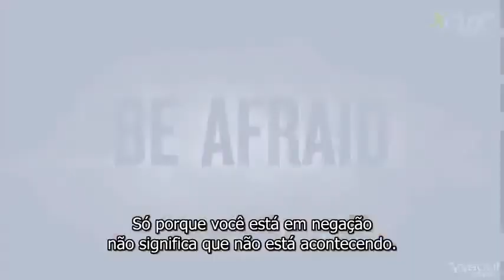Não tenha medo do escuro